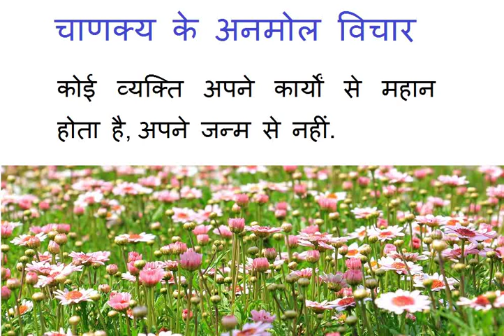चाणक्य के अनमोल विचार Part-1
आचार्य चाणक्य के अनमोल विचार, Chanakya Niti Quotes in Hindi. A Nice collection By Anil Sahu Sir.

Video channel By Hindisuccess.com  A popular Hindi Website Hindi Success.
Visit Chanakya Quotes in Hindi